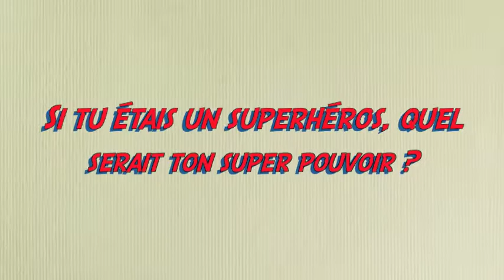Rencontrez vos athlètes - Rachel Fréchette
Rencontrez Rachel Fréchette, membre de l'équipe de nage synchronisée canadiennes aux 27es Universiades d'été.